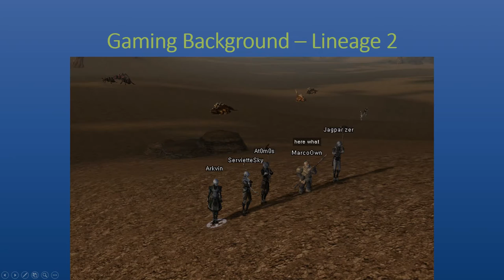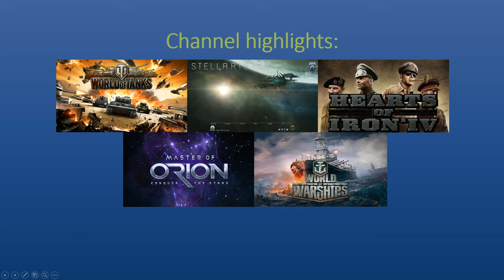Sonelias - Channel Update 1 - 2016 Nov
Intro / Channel update for Sonelias's Channel.
giving insight into Gaming background,
current gaming videos, and plan for future.